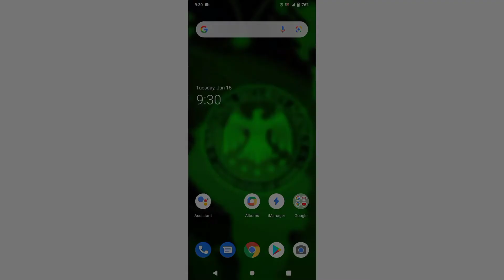Fake Hacking Application For Android Real Impressions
1. Fake Hacking Application For Android phone
2. Fake
3. Hacking
4. Fake Hacking Application
5. Good Apps

App link.